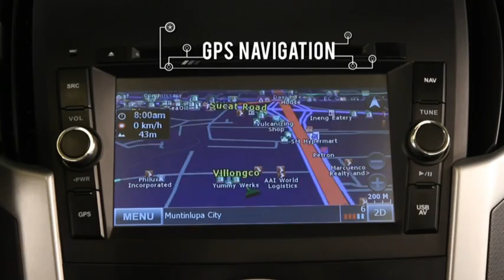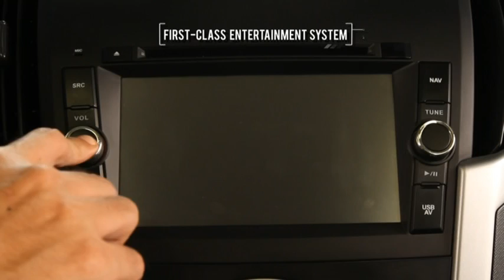Isuzu mu-X is Team Kramer Approved!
Have you guys met Team Kramer? With a family of 5, Team Kramer is loving the all-new Isuzu mu-X! With all the busy schedules, Team Kramer trusts nothing but the best. The Isuzu mu-X is Team Kramer Approved!

When it comes to durable, reliable, and fuel-efficient vehicles, there is no other option than Isuzu, Your Responsible Partner. Isuzu Philippines Corporation was established in 1995 and has been at the forefront of helping the country move forward.

Learn more about our latest models and variants of Isuzu D-MAX, mu-X, N-Series, TRAVIZ, F-Series, C&E Series and more, here on our channel.